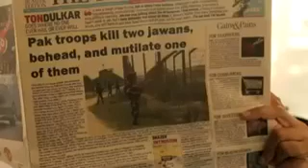Ad of Modi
only vote for modi